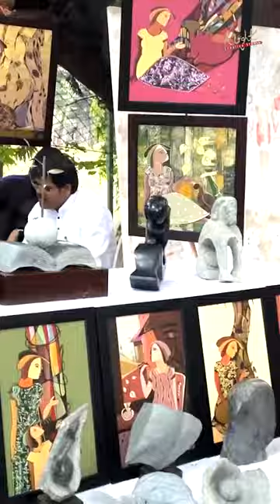Chitra sante 2023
Chitra Santhe 2023
Organized By: Chitrakala Parishath (CKP)
Kumara Krupa Road, Kumara Park East, Gandhi Nagar, Bengaluru, Karnataka 560001
As like every year colors of art on every corner, here is the 20th rendition of the event, more than 10 lakh visitors, 1,200 stalls & a rush of creativity 300 student-volunteers. It was really huge crowd , such a inspirational activity  with great artists around 1,400 artists participated in the 2-day celebration and the footfall has been 30-40 per cent higher than last year.